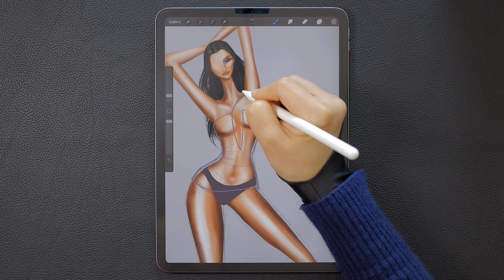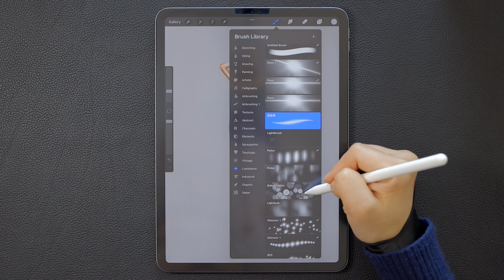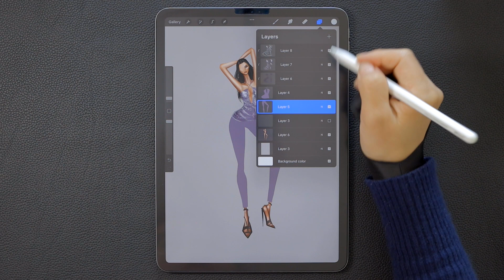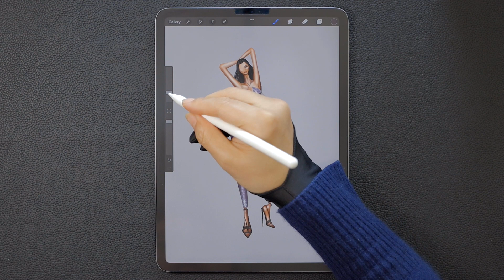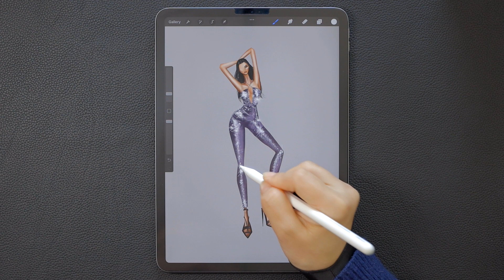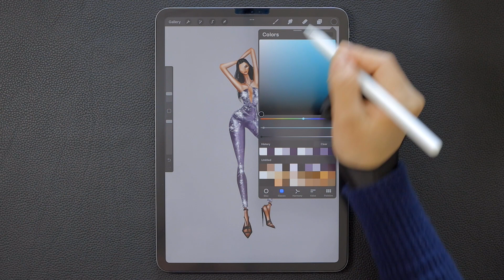Fashion illustration tutorial: Sequins Suits, with Procreate on iPad Pro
【Instagram】 show more Procreate Fashion illustrations | sketches. This channel shows some of my process of drawing fashion illustrations. It is also a tutorial channel. The purpose is to help beginners more.